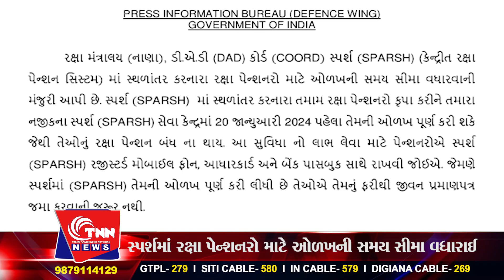સ્પર્શમાં રક્ષા પેન્શનરો માટે ઓળખની સમય સીમા વધારાઈ